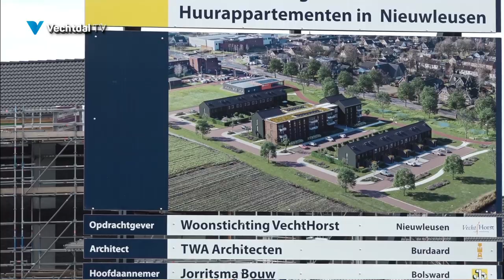Oplevering huurwoningen Vechthorst wonen